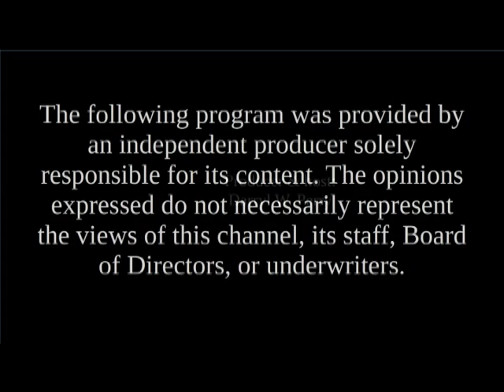Candidates' Spotlight - Chuck Weed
Chuck Weed, County Commission Cheshire District 2